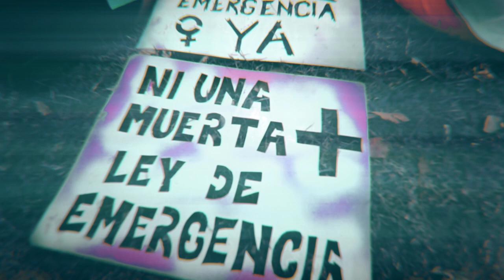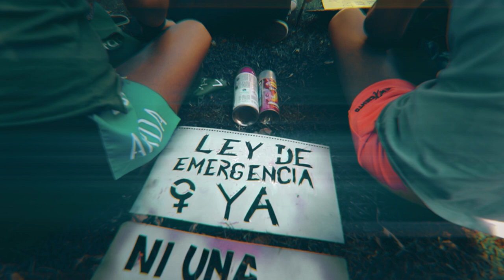Zuleika Esnal en Neuquen: Un país de mujeres en la calle (fragmentos)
"Un país de mujeres en la calle" es, antes que nada, un grito de lucha colectiva.
Un manifiesto.
Una comunión de mujeres alzando nuestras voces a lo largo de la historia desde el voto femenino hasta la lucha por el abortolegal, seguro y gratuito.
Las sufragistas.
Las Madres.
Las Abuelas.
Nosotras mismas, hoy.
De verde y libertad.
Texto: Zuleika Esnal Actúan:ZuleikaEsnal Dirección: Patricia Tiscornia

Martes 12.00 hs x Somos El Valle Canal 8 Cablevisión Clásico y
Canal 7 Digital y HD
repeticiones Domingo 00.30 y 12:30hs